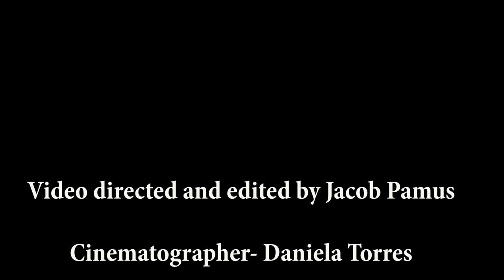Revolution in the Orchard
East County Magazine's interns visited Julian Farm and Orchard, where a Revolutionary War battle was recreated on March 25th and 26th.  The farm, located in Santa Ysabel near Julian, California, also celebrated Daffodil Days.  Our team interviewed participants on both the British and Colonial sides, including General George Washington.